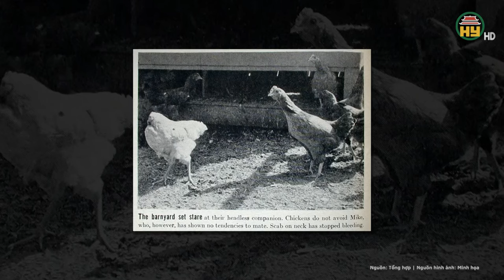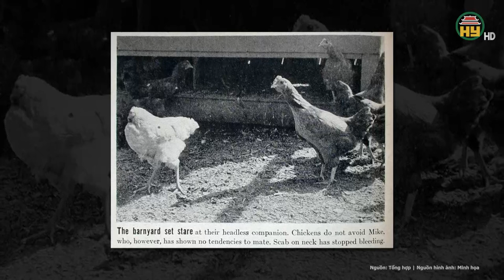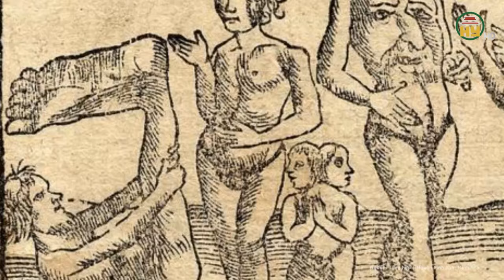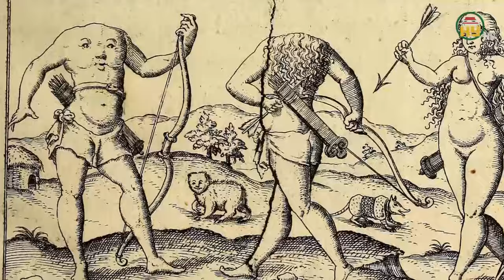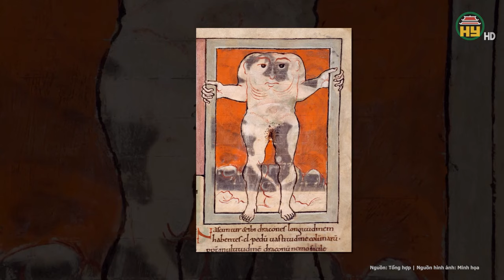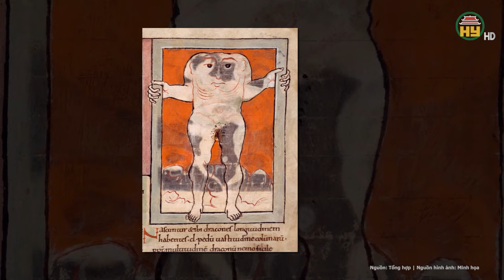Con gà bị phay bay đầu bỗng sống lại thần kì, gia chủ kinh sợ nhưng là điềm may hiếm có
Chuyện lạ thế giới | Con gà bị phay bay đầu bỗng sống lại thần kì, gia chủ kinh sợ nhưng là điềm may hiếm có
Năm 1945, một con gà không đầu xuất hiện ở Mỹ, dù bị cắt phần đầu nhưng nó vẫn chạy loanh quanh và sống khỏe mạnh. Con gà trống không đầu này được đặt tên là Mike, từng sống tại một trang trại ở Mỹ. Người chủ quyết định làm thịt con gà này nhưng sau khi bị chặt đầu nó không chết, nó đứng dậy và đi lại bình thường như không có chuyện gì xảy ra. Thậm chí nó còn đem về bội tiền cho chủ nhân.
Địa chỉ: 164 Nguyễn Văn Linh, thành phố Hưng Yên, tỉnh Hưng Yên
Tiktok: Truyền hình Hưng Yên
Facebook: Đài Phát thanh và Truyền hình Hưng Yên
Zalo: Đài PTTH Hưng Yên